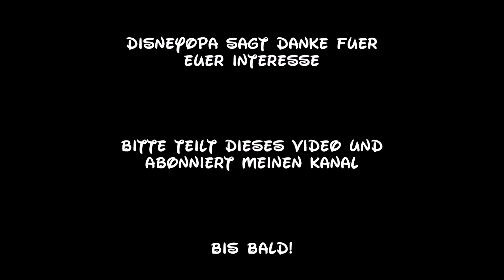DisneyOpa @ Hansa Park - Prüfstop Wellenreiter - Fantreffen HAPA-Forum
Wenn das HAPA-Forum im Hansa Park unterwegs ist, gibt es immer technische Störungen. Heute ein Prüfstop im Wellenreiter...